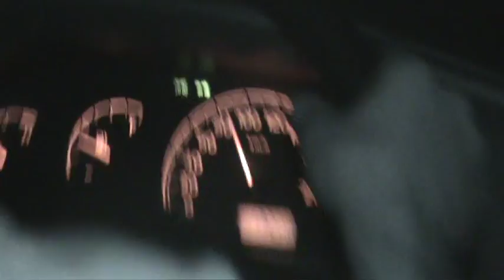IV Natal Java Day 2008 - Ida para Natal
Ida para Natal... pessoal corajoso. duas semanas antes, acionei o seguro duas vezes, em menos de uma semana. ACOOORRDA PONTE!